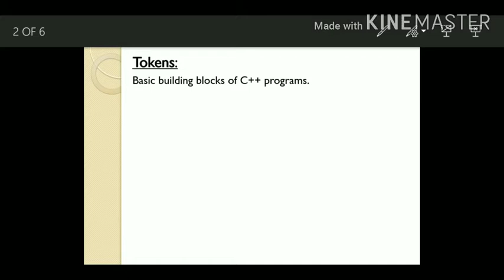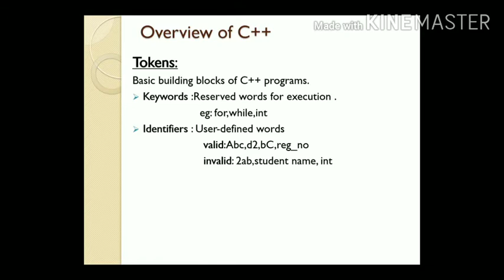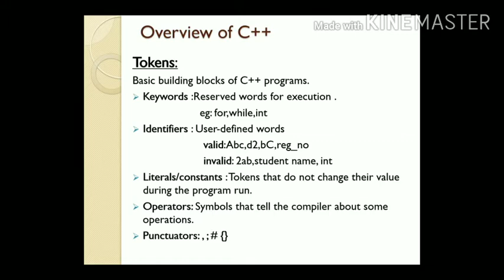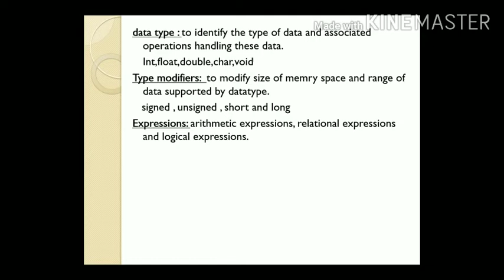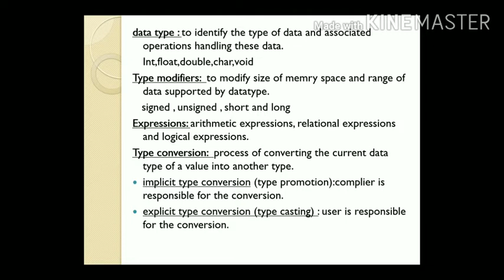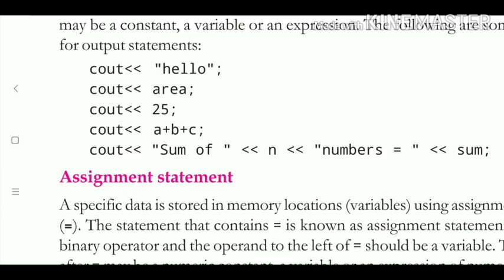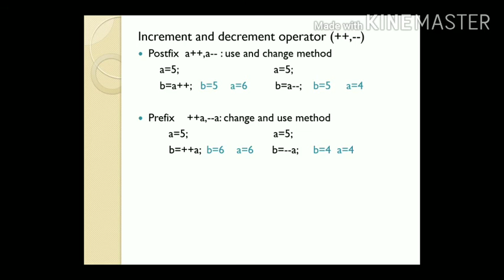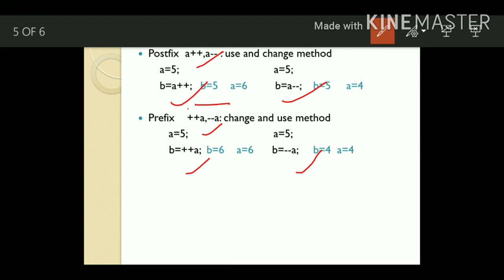Plus two computer applications commerce| Chapter 1 Review of C++ programming | part1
Plus two computer application commerce chapter 1 Review of C ++programming.
Plus Two Computer application Commerce

Simple explanation

Chapter 1 Review of C++ programming